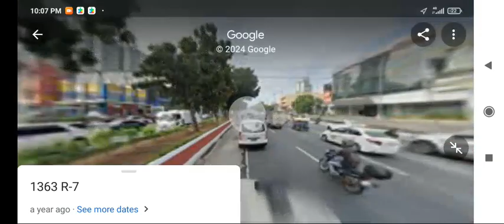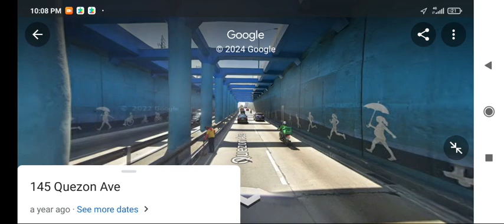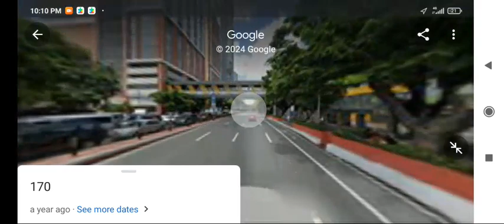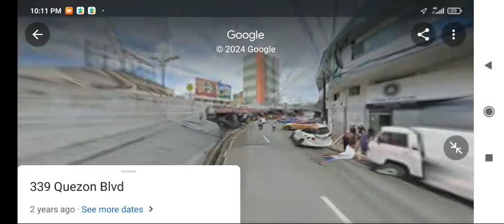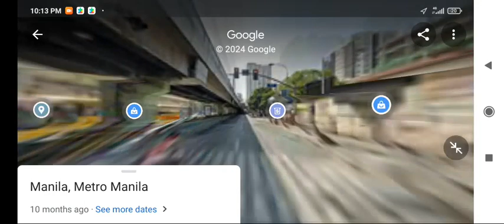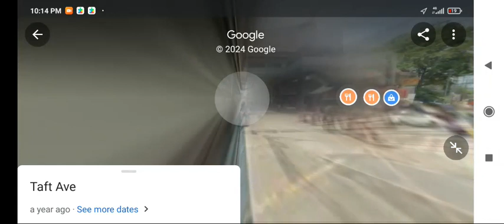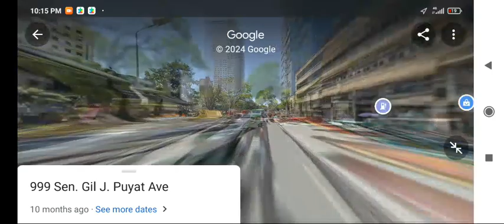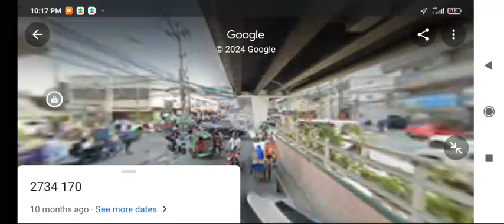Google maps joyride Quezon Ave to Edsa Taft ave